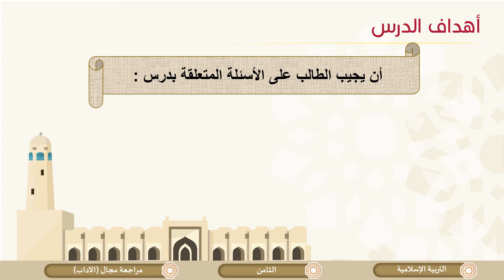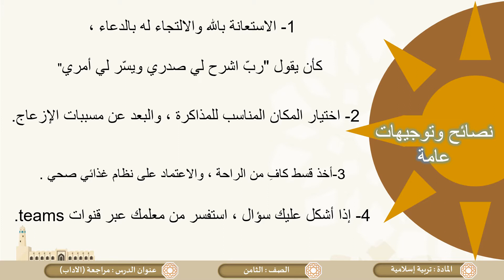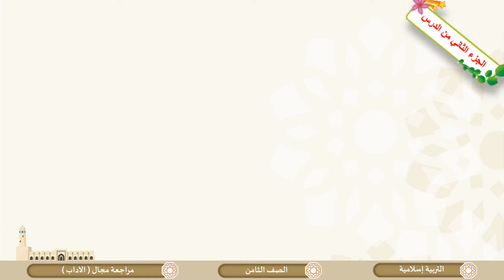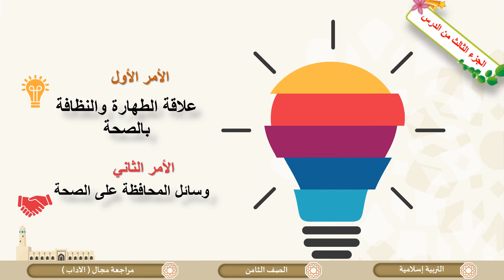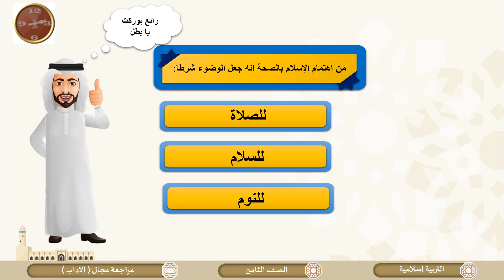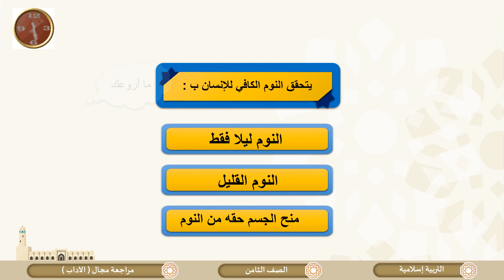الصف الثامن التربية الإسلامية مراجعة الباب الثاني الآداب والأخلاق